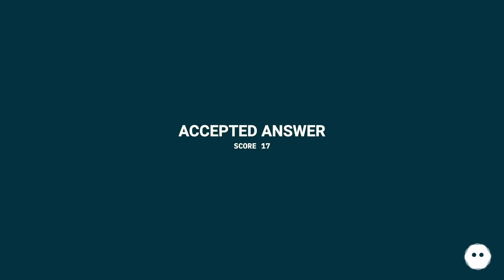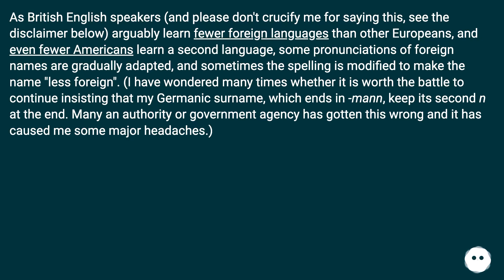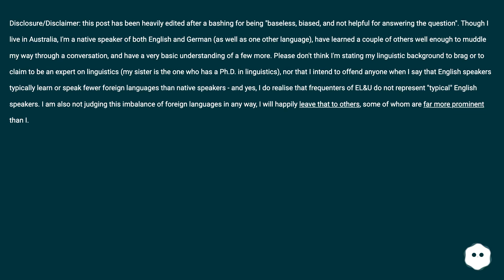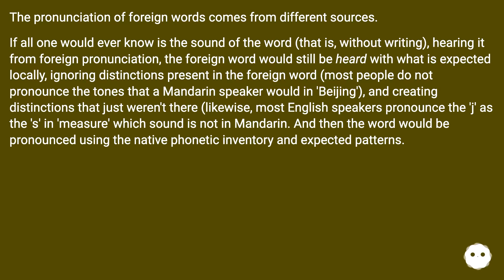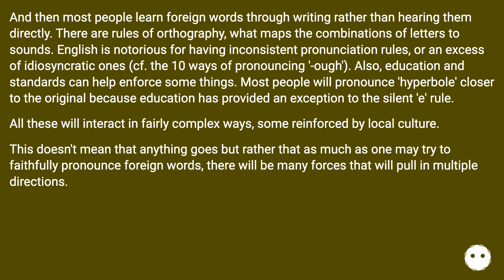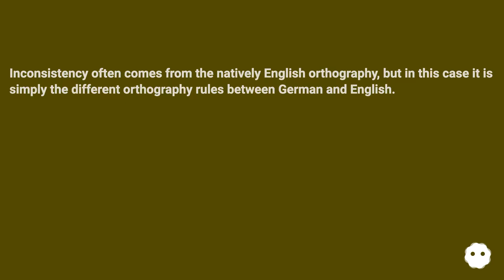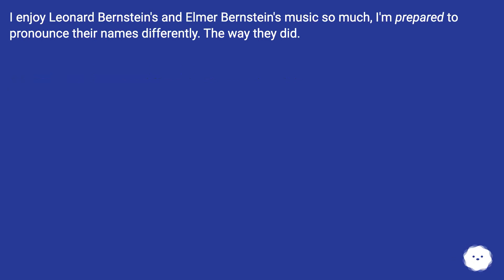First off, Albert Einstein's surname is pronounced with a sh sound in his native Germany, due to ...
Track title: Dreamlands

Chapters
00:00 Pronunciation Of "Einstein"
00:15 Accepted Answer Score 17
02:48 Answer 2 Score 6
05:20 Answer 3 Score 4
05:52 Answer 4 Score 3
06:03 Thank you